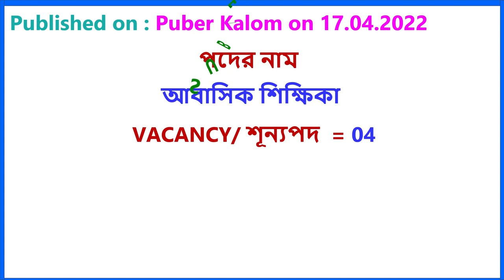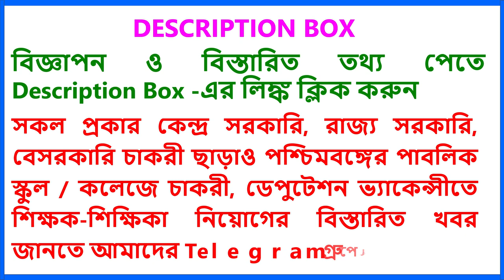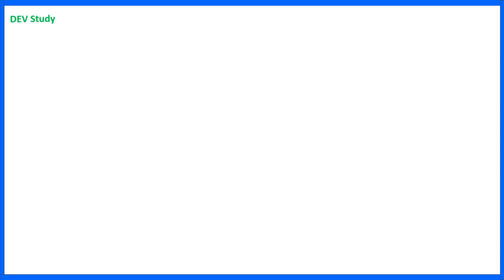আল মোস্তফা মিশন গার্লস হাইস্কুল শিক্ষিকা নিয়োগ 2022 | Teacher Recruitment | Public School Job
Vivekananda Mission School Teacher Recruitment 2022 - Advt.

commerce teacher,